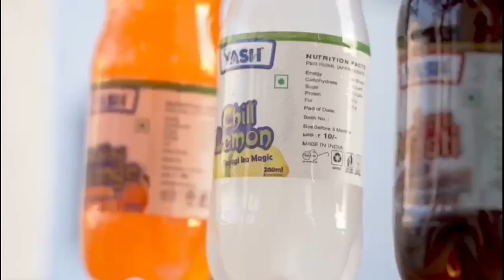રાહુલગાંધી કેસમાં સુપ્રીમ કોર્ટનો સ્ટે મળતા કોંગ્રેસની ખુશીની ઉજવણી